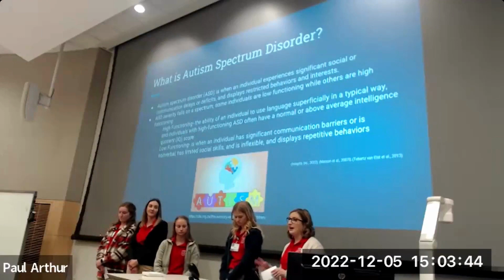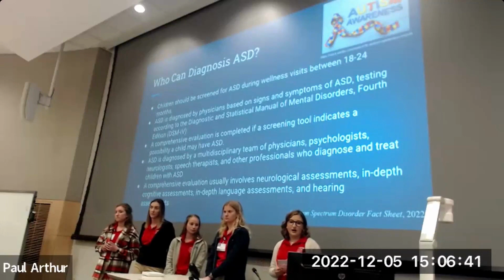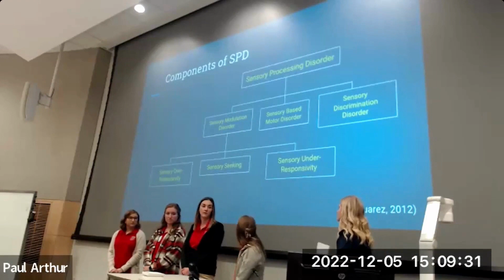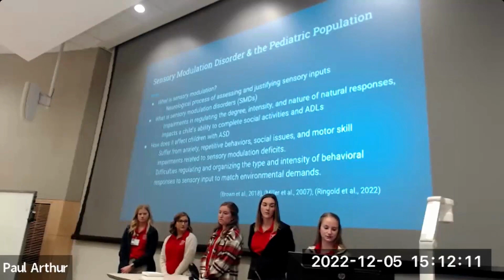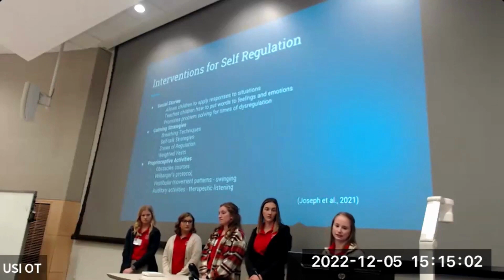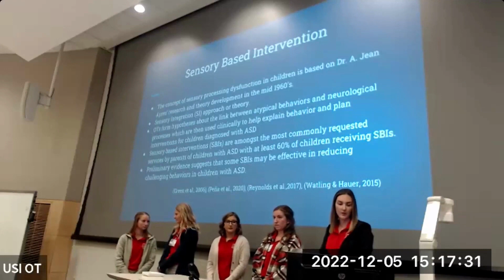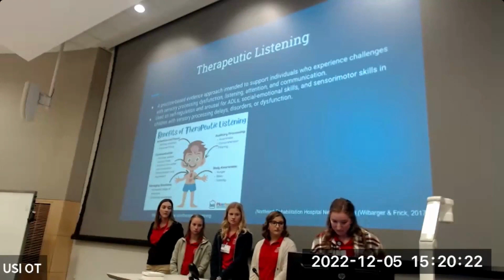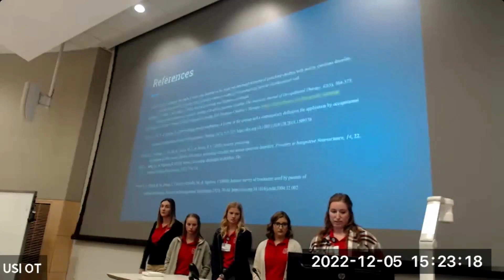Sensory Intervention and Children's Attention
Lauren Obermeier, Paige Miller, Tiffany Brown, Ellie Pike and Kayla Page, graduate students in University of Southern Indiana's Master of Science in Occupational Therapy program, presents "Sensory Intervention and Children's Attention". This presentation is part of the 6th annual USI Graduate Student Colloquium held on April 5th, 2023.